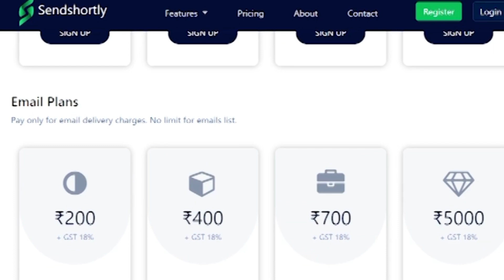గ్రూప్-1 పరీక్షల్లో గోల్ మాల్..I Shanarthi Telangana e-paper